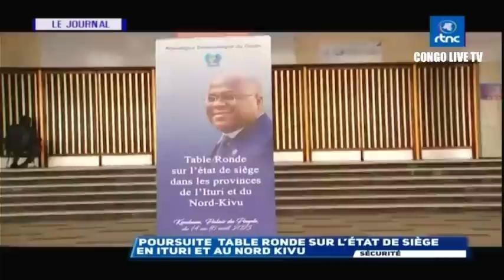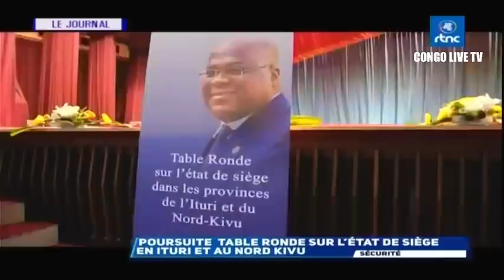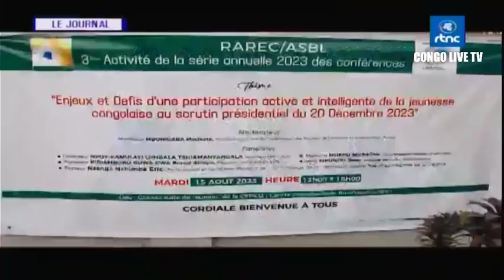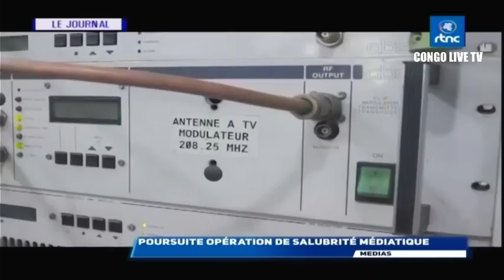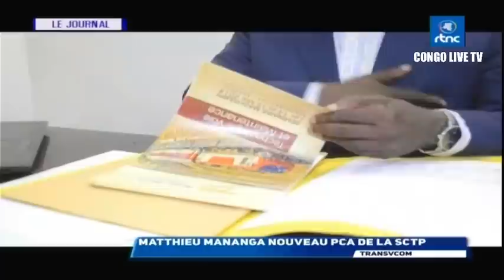🔴RDC : SUIVEZ LE GRAND JOURNAL DE CE MERCREDI LE 16.08.2023 RTNC EDITION 13H30